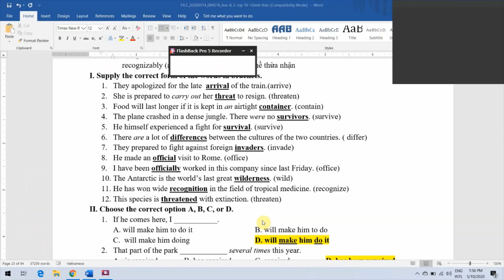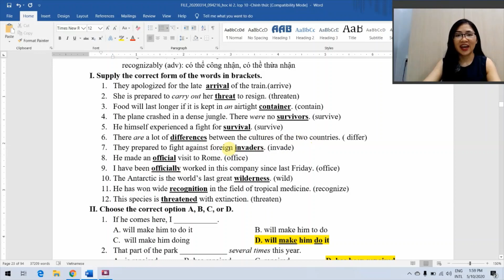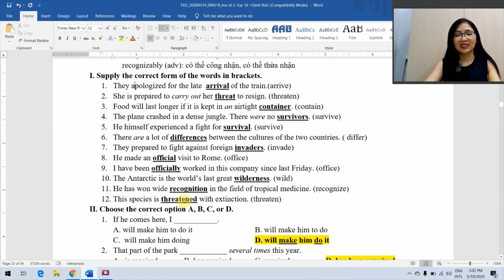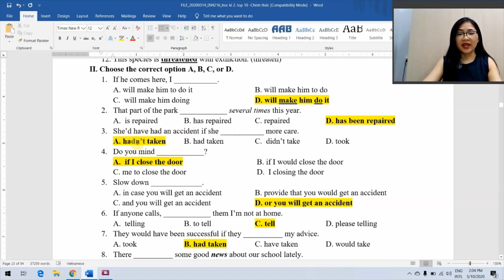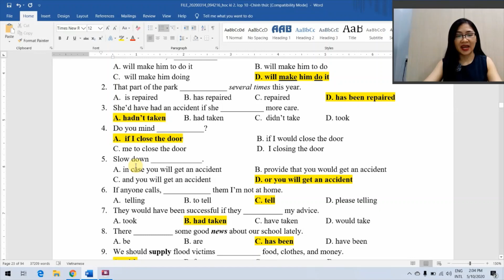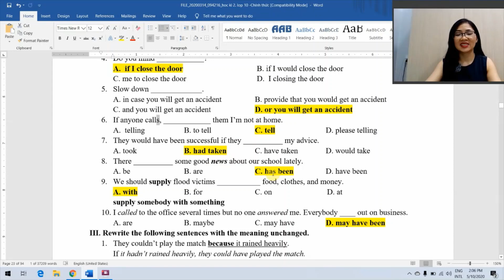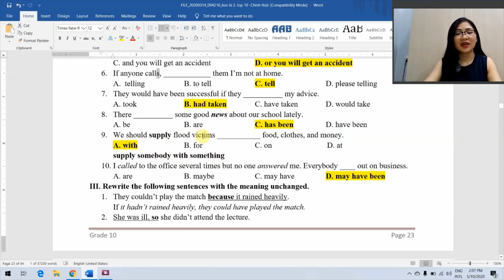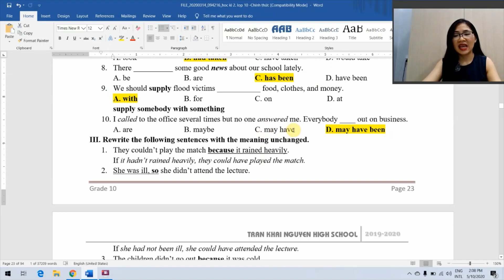Nguyen Vu Thao Vy - English 10 Unit 11 I&II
Hướng dẫn học sinh sửa bài tập phần I và II bài số 11 chương trình tiếng Anh lớp 10 - đề cương nội bộ - dành cho học sinh lớp 10A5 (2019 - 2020) trường THPT Trần Khai Nguyên - TPHCM